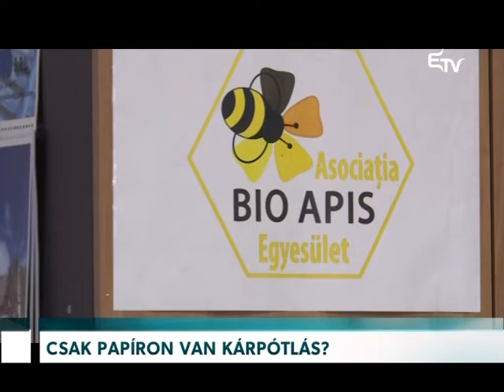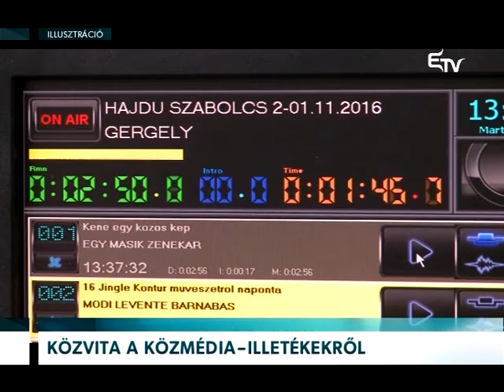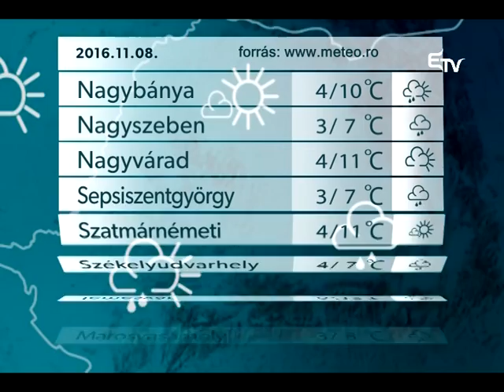Híradó 2016. november 8. – Erdélyi Magyar Televízió